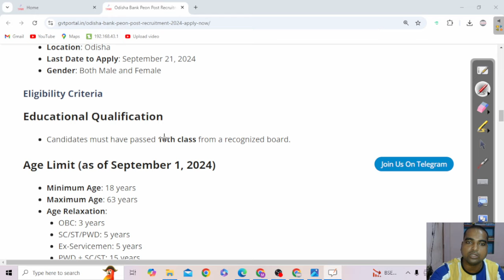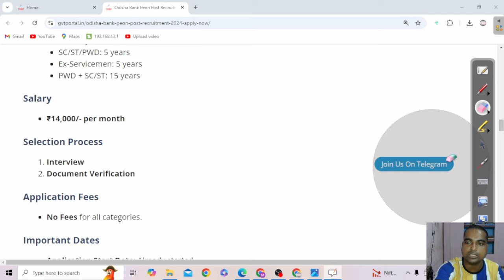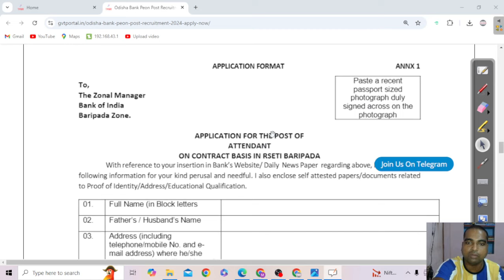ODISHA PEON RECRUITMENT 2024 : 10TH PASS JOB 2024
In this video, we will be discussing the latest updates on the **Odisha Peon Recruitment 2024**, perfect for candidates who have completed their 10th grade. We will provide you with essential information regarding eligibility criteria, application process, important dates, and tips to prepare for the recruitment examination. If you're looking for a stable job opportunity in Odisha, this is your chance! We’ll also share insights on the job roles and responsibilities of a peon in government departments, salary structure, and benefits. Make sure to watch till the end for valuable advice that can help you secure this position! **Keywords:** Odisha Peon Recruitment 2024, 10th Pass Job, Government Jobs in Odisha, Peon Job Vacancy, Apply for Peon Job, Odisha Government Recruitment, 2024 Jobs for 10th Pass. Join us in this journey towards your dream job!

odishajobreporter,
fmmanoj,
odisha job reporter,
odisha job,
odisha job info,
ics tips,
odia space,
fm manoj,
laxmidhar sir,
govt jobs,